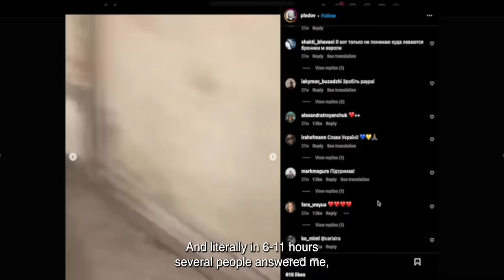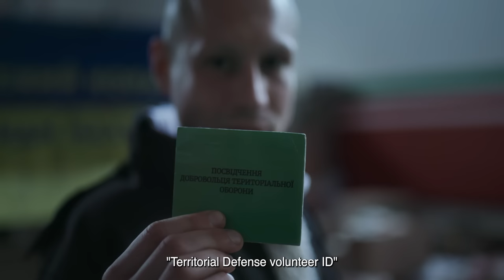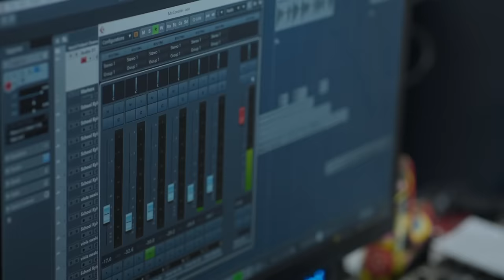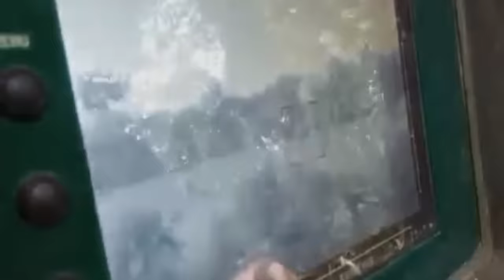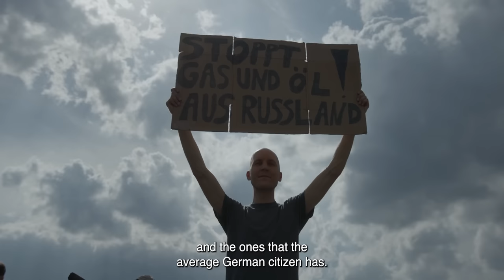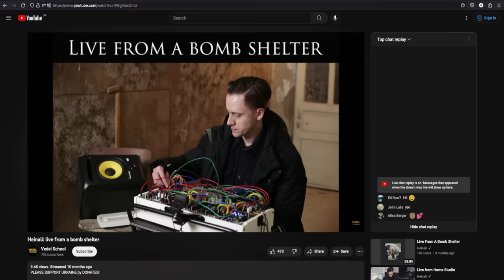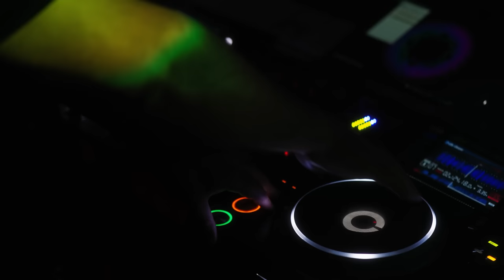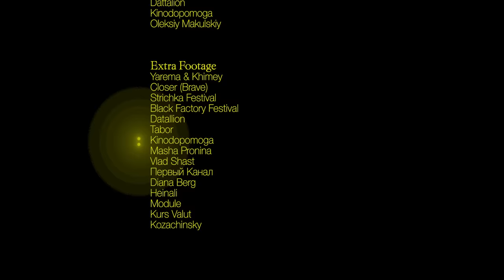Ukraine: Nightlife in Resistance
When Russia launched its full-scale invasion of Ukraine on February 24th, the thriving electronic scene changed forever. Overnight, producers, DJs, club owners, staff, promoters and curators became soldiers, refugees and volunteers. Such efforts swept through its venues, too. The country's dance floors were suddenly repurposed into medical training facilities and ammunition factories, coordination headquarters and volunteer centres.
Ukraine: Nightlife in Resistance delves into six individual perspectives from across its club scene, uncovering from their stories the true cost of war.

To directly support the music communities affected in this film, please consider donating to the following charities:

Hugs is a volunteer organisation started by Vlad Shast that provides humanitarian aid for the those who are affected by the hostilities of war.

Helping Muscians who defend on Ukraine's frontline, providing protective equipment, medical supplies and humanitarian aid.

Music in order of appearance:
kindracoma - Anxiety
Casa Ukrania - Okupatsia
Del Cano - 24/02/22
Spekulant - Jumpngap
Roman K & Roma Khropko - Unexplained Fears
Philip Didenkov - Afterfear
Distortion (UA) - Flying Round
PAN4EZ - HTNS
Pankifared - До перемоги
kuvallini - Exaltation
Kichi Kazuko - Sontse Ukrayiny Shodytʹ Na Donbasi
Monotronique - Voyage
Karoon - Степ (feat. ТУЧА)
Arthur Mine - Mantra
Kollega Ilay - дважди в день [unreleased]
Heinali - Peizazhna Aleia
Heinali - Live from Bouquet Kyiv 2021
Monoconda - Alone At The Dancefloor
Kurs Valüt feat сонічка дєтка - Kolyskova
Kurs Valüt - Kurs Valüt (live in Module, Dnipro)
Zavoloka - Sich
Arthur Mine - Twilights
Monotonne - Fairytale (feat. Elle Alicia Bennett)
Iiteration - Flowers Of The Space Desert
Ship Her Son - Gott
Panghoud - Shum Karpaty étude
Heinali - Live from a Bomb Shelter in Ukraine
Paat. & Nata Teva - Rave On Putin's Grave

Production:
Producer - Eugene Rachkovsky
Assistant Producer - Margareeta Evi
Director - Maksym Nakonechnyi
Story Editors -  Whitney Wei, Sophie Misrahi, Maksym Nakonechnyi
Camera - Khrystyna Lizogub, Denys Tokarev, Pavlo Shturnev, Michael Scofield, Viktor Konkevych
Editor - Taras Spivak
Additional Directio - Yurii Yudin
Story Consultant - Katya Gornostai
Sound Recordists - Xenia Vinogradova, Artem Kosynskyi
Sound Designer - Mykhailo Zakutskyi
Ambience Editor - Pavlo Melnyk
Music Mixer - Nina Eba
Colorist - Ivan Fomichenko
Graphics - Lucy Ross, Dan Derham, Olesia Lipskaia
Subtitles - Yuliia Lymanska, Bella Aquilina
Executive Producers - Sophie Misrahi, Kazim Rashid